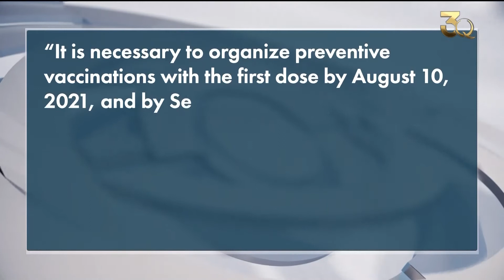Mandatory vaccination: Kazakhstan approves new deadlines. Qazaq TV News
This requirement will not apply only to those citizens who have permanent contraindications to vaccination and who had recovered from COVID-19 less than three months ago.

Employees who have not received the coronavirus vaccine will have their entry to their workplace restricted. Starting today, the employer has the right to keep employees who have not been vaccinated out of the building. The new decree was signed by Yerlan Kiyassov, Chief State Sanitary Doctor of Kazakhstan. This requirement will not apply only to those citizens who have permanent contraindications to vaccination and who had recovered from COVID-19 less than three months ago.

“It is necessary to organize preventive vaccinations with the first dose by August 10, and by September 1, with the second dose of COVID-19 vaccine for employees (except for those with permanent medical contraindications or who had recovered from COVID-19 within the last three months,” the new decree of the Chief State Sanitary Doctor of Kazakhstan says.

The changes also affected the entry rules to Kazakhstan. Those foreign travellers who arrived in the country without a PCR test certificate will now be sent to a three-day quarantine. While the PCR-positive passengers will have to go into an infectious diseases hospital.